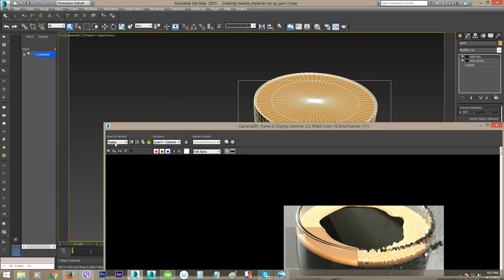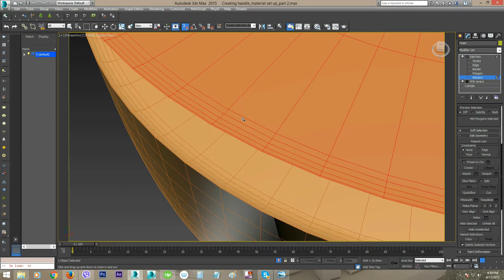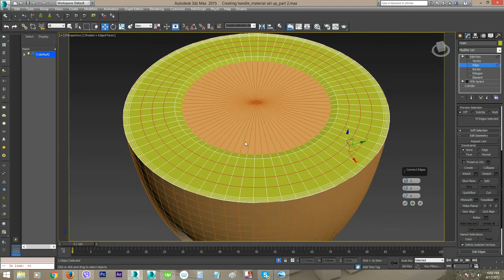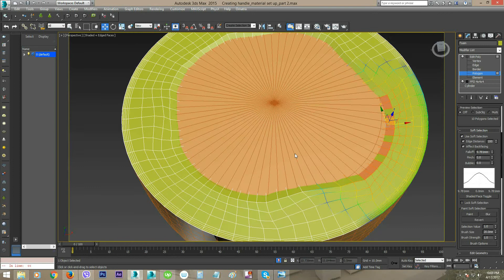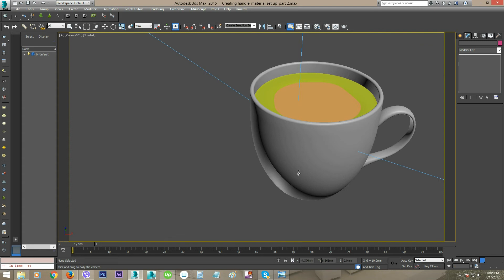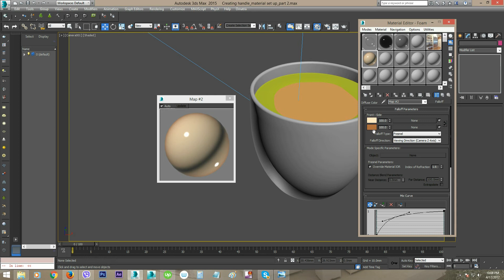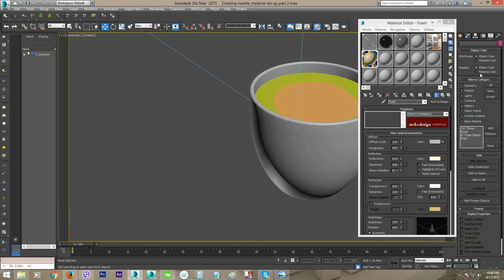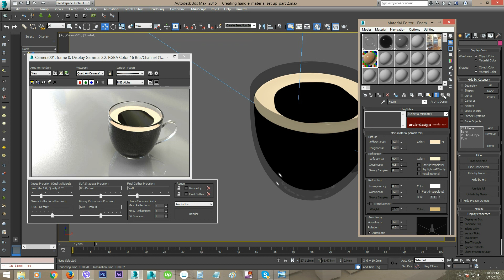3D Nescafe Coffee_Part4-1_adding foam